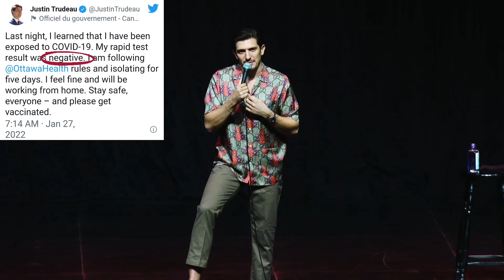Trudeau gets absolutely ROASTED by comedian Andrew Schulz, and thanks the Freedom Convoy Truckers!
Comedian Andrew Schulz, roasts Trudeau and the thanks the Freedom Convoy - FULL Sketch here: